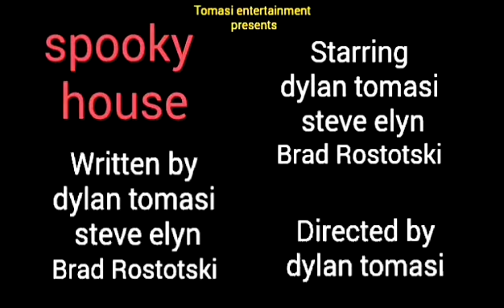The Spooky house teaser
Spooky ghost storie. Me and my friends made a movie.